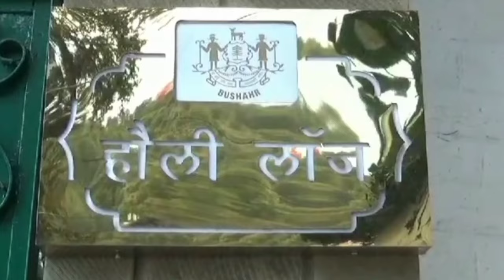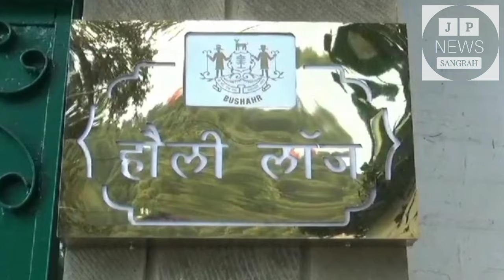बेटे विक्रमादित्य की तरह अब PCC President के भी CM सुक्खू के प्रति तेवर ढीले पड़े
मंडी की सांसद एवं PCC President Pratibha Singh द्वारा सप्ताह भर पहले जहां कार्यकर्ताओं की अनदेखी के मुद्दे पर Parliament Election लड़ने से साफ इनकार किया गया था, वहीं अब तेवर ढीले पड़ गए हैं। चंडीगढ़ में हुई Himachal Congress Coordination Committee meeting का हवाला देते हुए उन्होंने कहा कि, हाई कमान इस बारे अब अंतिम फैसला लेगा। गत माह कांग्रेस विधायकों की बगावत के अगले ही दिन उनके पुत्र PWD Minister विक्रमादित्य ने भी दिवंगत पिता एवं पूर्व मुख्यमंत्री वीरभद्र सिंह की प्रतिमा न लगाने के मुद्दे पर सुबह त्यागपत्र दिया गया था और शाम को फैसला वापिस लिया गया था। गौरतलब है कि, विधानसभा चुनाव से पहले तक प्रदेश के आधे से ज्यादा विधायक जहां इनके खेमे में बताए जाते थे, वहीं अब खुलकर 1 भी MLA खड़ा नहीं है।